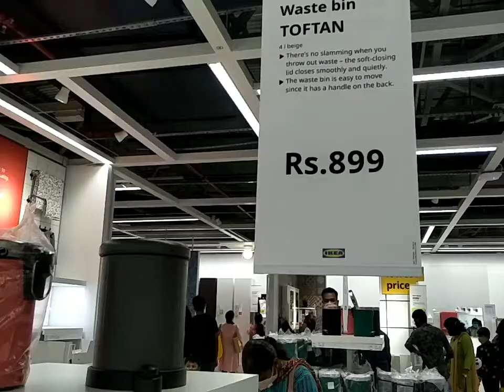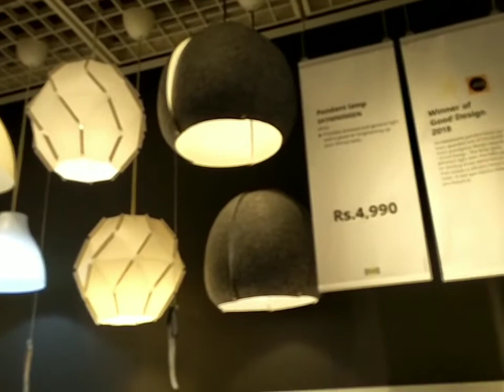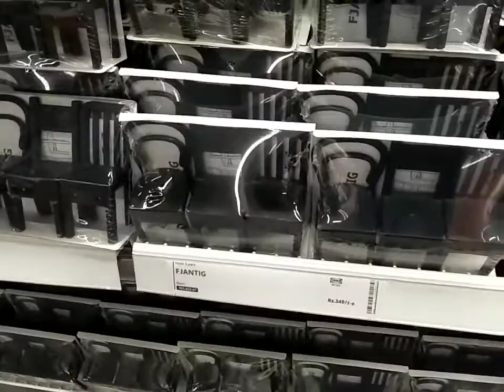IKEA carpets, door mats, lamps| IKEA vlog| IKEA Hyderabad